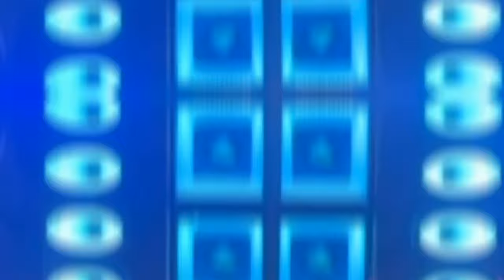✅️ FORROZIN AGUNIADO - FORRÓ DE VAQUEJADA - FK10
Se você gosta do trabalho do PAREDÃO DAS ANTIGAS, agora você pode contribuir para nos ajudar a manter vivo este canal.

⚠️Esse Vídeo é totalmente Exclusivo do Canal Paredão das Antigas, Não reposte o mesmo sem Autorização, irá ocorrer a queda do seu Canal por conteúdo reutilizado, obrigado por entender!

⟳ BAIXAR CD COMPLETO 》